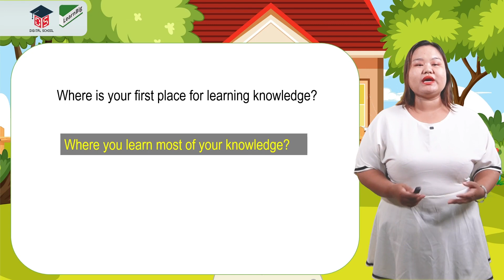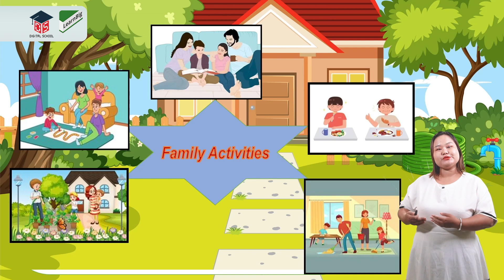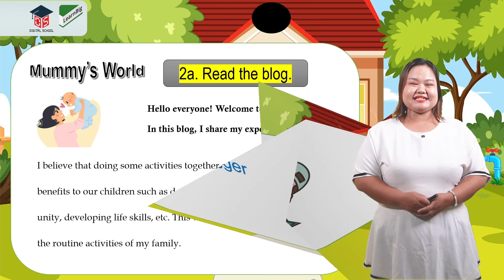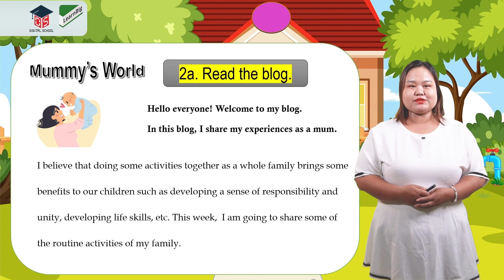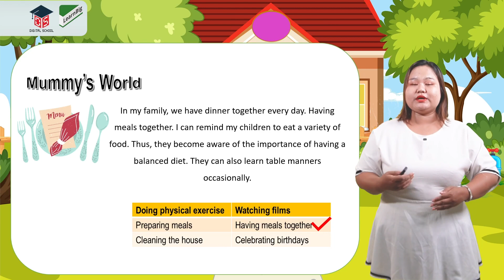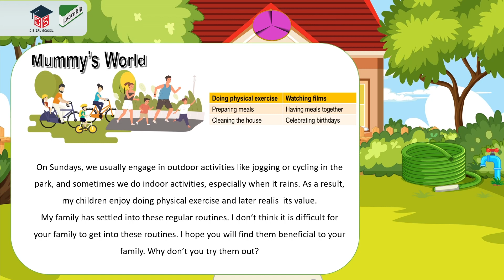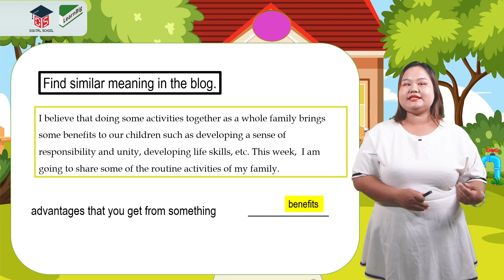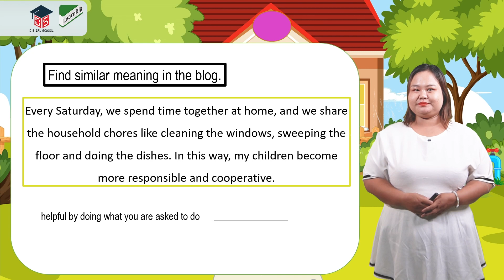G8_EN_1_Unit1 Lesson2 Learning starts at home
Unit1 Lesson2 Learning starts at home  by Teacher Moon
GRADE 8 ကလေးများ online မှတစ်ဆင့် အခမဲ့ ပညာသင်ယူနိုင်ပါသည်။
Digital School သင်ခန်းစာ video များကို အောက်ပါ links များမှ မိမိကြိုက်နှစ်သက်ရာ
အတန်းနှင့် ဘာသာရပ်များကို ရွေးချယ်ကာ လေ့လာသင်ယူနိုင်ပြီဖြစ်ကြောင်း သတင်းကောင်းပါးအပ်ပါသည်။